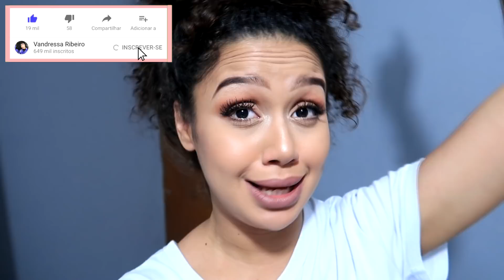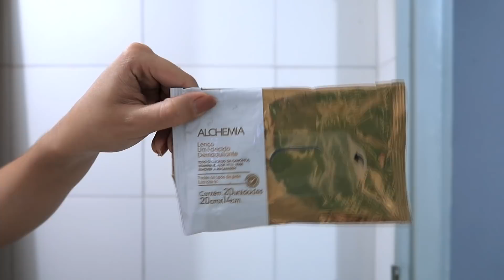COMO EU CUIDO DA MINHA PELE ! | Vandressa Ribeiro